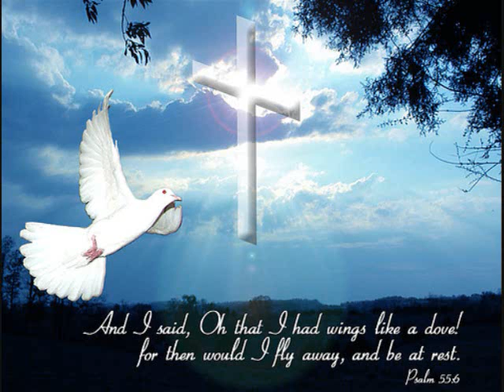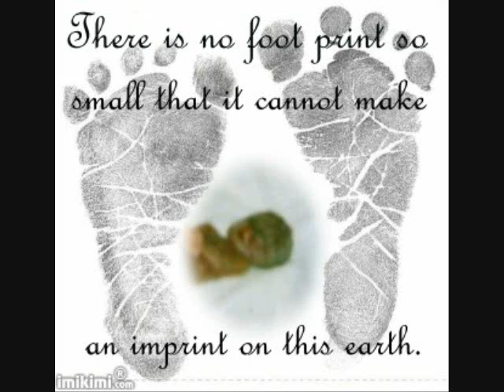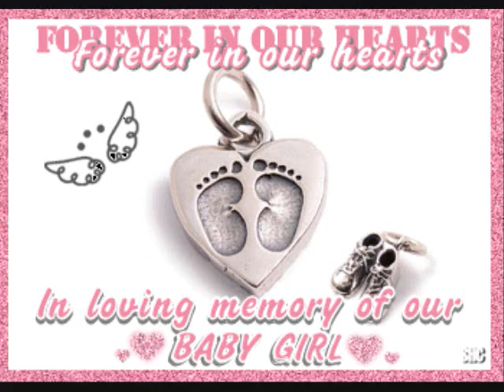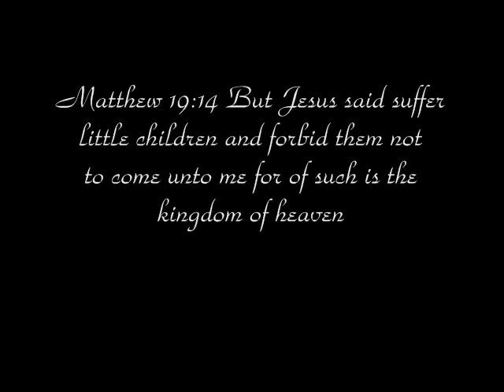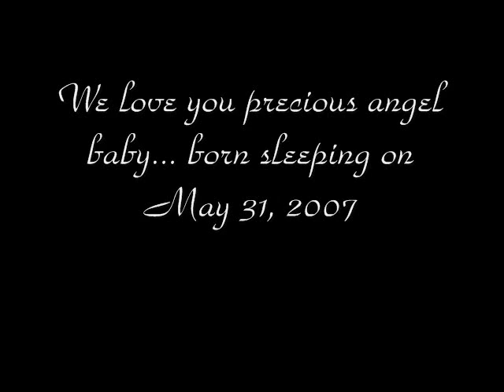Abigails memory video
dedicated to the memory of my great niece who was born sleeping